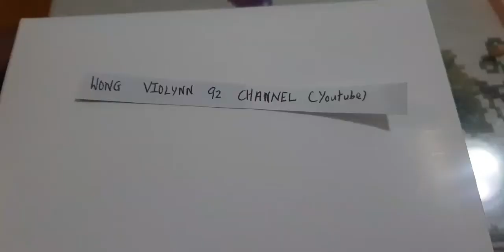Best cream cake ever😋remember to subscribe&share my wongviolynn92channel!!!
bakery spades